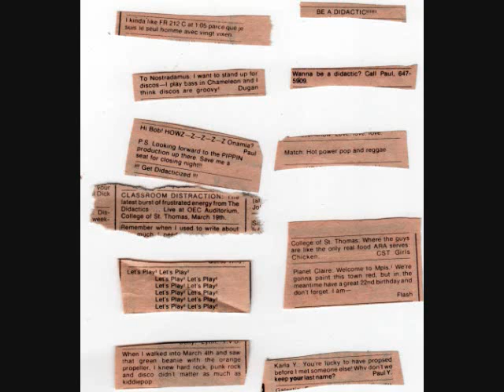It's the Reds by the Criminals (Live at Studio 94 St.Paul 1982)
Clipped and scanned some random postings I found in 1981-2 City Pages/Sweet potato/TC Reader Want Ads